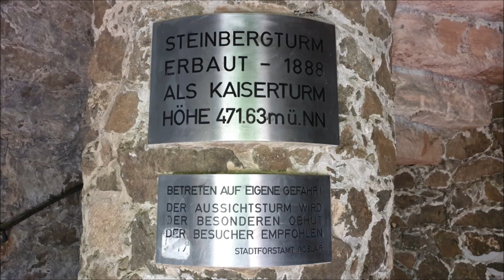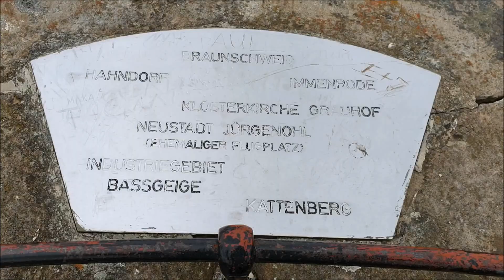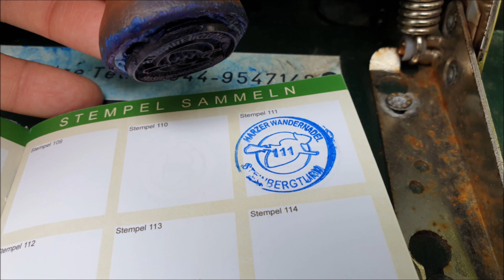Steinbergturm in Goslar (HD)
Steinberg ist ein Stadtteil der niedersächsischen Kreisstadt Goslar am Harz. Er liegt westlich der Altstadt und westlich der Bundesstraße 82. Der Stadtteil hat seinen Namen nach dem 472 m hohen Steinberg westlich der Stadt Goslar, auf dessen Kuppe der 1888 errichtete Steinbergturm steht. Der rund gemauerte Aussichtsturm wurde als Kaiserturm errichtet und später in Steinbergturm umbenannt. Er ist als Nr. 111 in das System der Stempelstellen der Harzer Wandernadel einbezogen. Die Bildungsstätte „Haus am Steinberg“, die sich auf dem Südosthang des Steinbergs befindet, ist ein eigenständiges Tagungshaus für verschiedene Verbände.

Dieses Video entstand im Mai 2020.